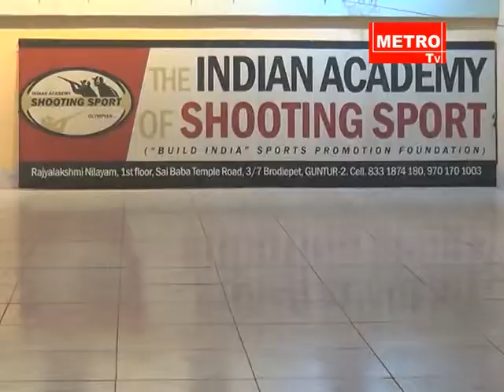THE INDIAN ACADEMY OF SHOOTING SPORT NEWS